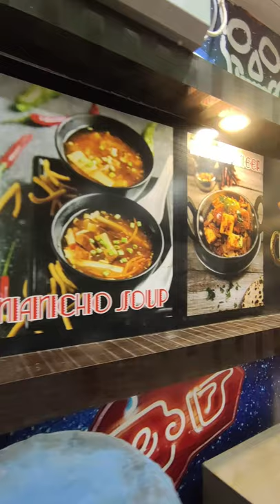Delicious Tandoori Handi Chicken Biryani @Dilli Darbar I We Were Invited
Delicious Tandoori Handi Chicken Biryani @Dilli Darbar I Invited

We Were Given A Dinner Treat By Dilli Darbar To Try Their Special Tandoori Handi Chicken Biryani

Shop no-6A , Tapaswini market, Udit Nagar, Rourkela, Odisha 769012

Rourkela Vlogs
Rourkela Youtuber

Rourkela Vlogs
Rourkela Youtuber
Top youtuber in Rourkela
Best food vlogger
Indian street food
famous food joints
KFC
Odisha vlogger
Odisha best vlogger
Top Odisha vlogger
Famous Odisha vlogger
Indian vlogger
Indian food vlogger
Rourkela
Top youtubers in Rourkela
Rourkela food
Rourkela Famous food